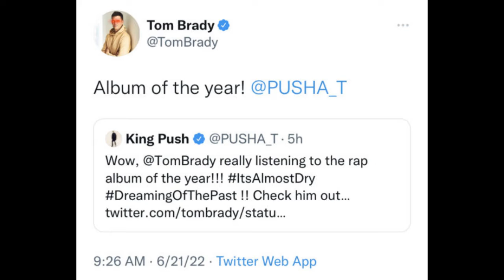Pusha T Responds to Tom Brady saying he has the Album of the Year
Pusha T reacts to Tom Brady claiming he had album of the year with "Its Almost Dry".